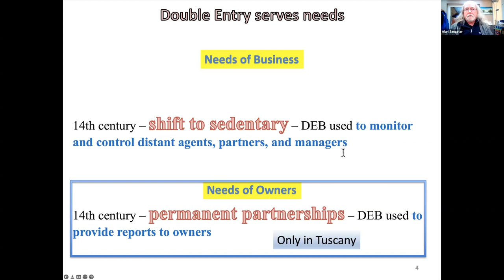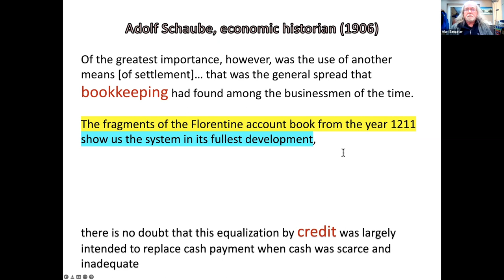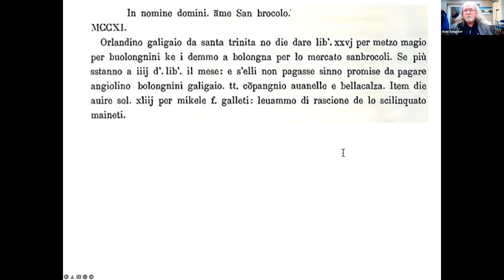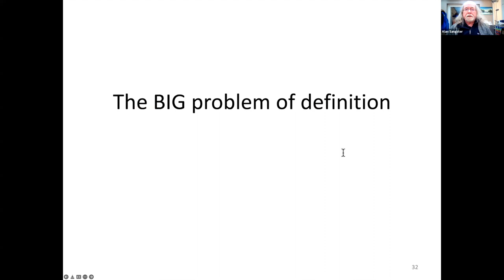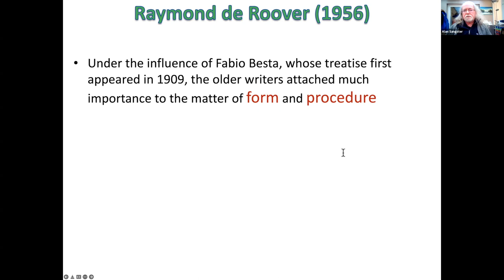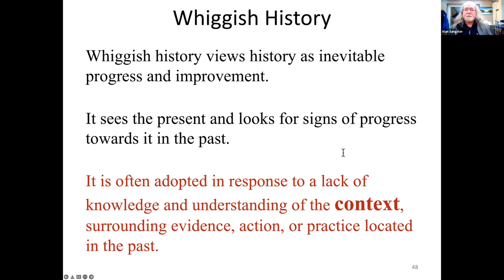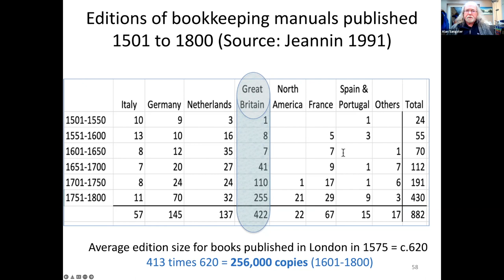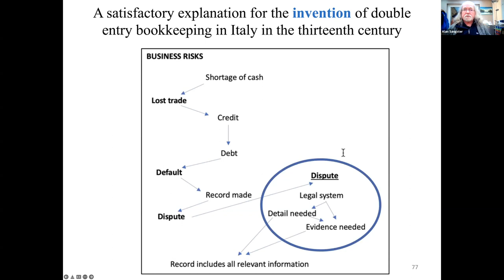The invention of Double Entry Bookkeeping 150322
The key to understanding the history of Double Entry Bookkeeping lies in the definitions used. Since its inception as a research field, Accounting History has adopted a definition of bookkeeping that requires evidence of financial reporting and movements in equity before double entry is recognised. This flies in the face of practice, where bookkeeping was a separate task and financial statements were rarely, if ever, produced. By adopting definitions consistent with the activities undertaken, the mystery surrounding the origins of double entry bookkeeping can be set aside. In its place, the causal factors that led to the invention of Double Entry Bookkeeping in 12th century northern Italy can be identified. This video demonstrates that Double Entry Bookkeeping was part of a system of business record keeping devised to meet the needs of the law in the event of a dispute.